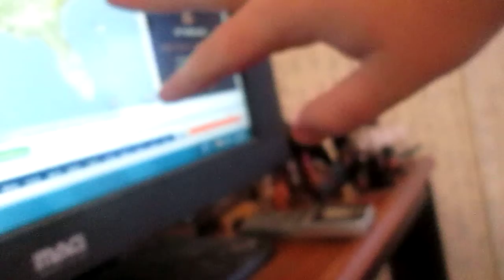Weather Magician with Peter J. Wiggins: the Evening Report: Monday June 17, 2013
A Summary of the Evening Weather Picture